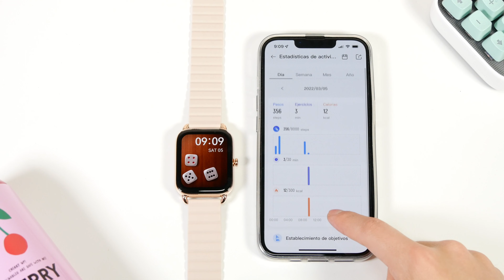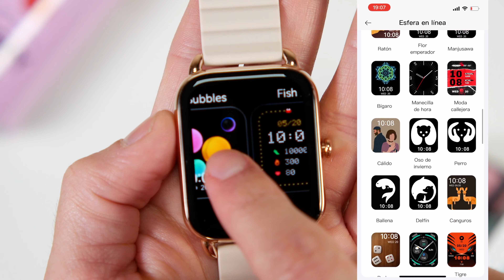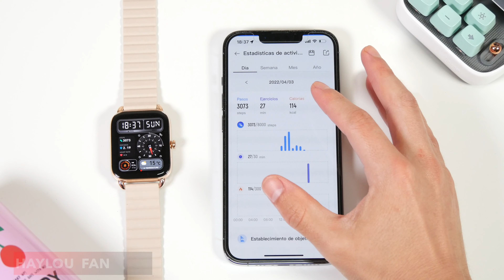¡EL MEJOR! ⌚ Haylou RS4 PLUS | REVIEW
Haylou ha lanzado un reloj inteligente que ha sido toda una sorpresa, por fin una alternativa barata que realmente merece la pena, hasta la fecha es el mejor reloj barato que he probado ¡No te lo pierdas!

😏 ¡SIGUENOS!